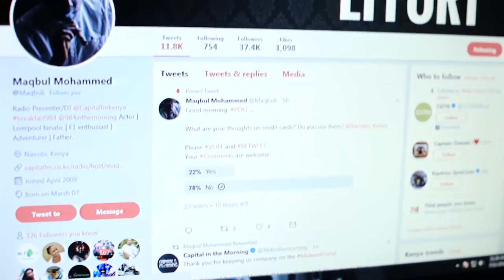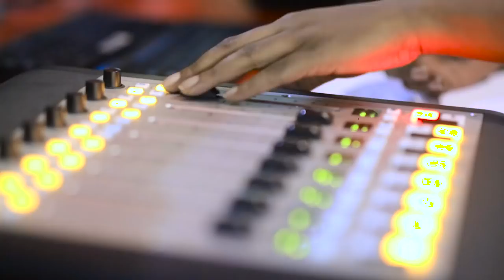Make the most of it | Episode 1: I think it’s time [Maqbul]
Maqbul represents the average Kenyan who only uses cash to transact and believes the credit card is a liability rather than an  asset.

In this episode, we follow his journey of introspection about the card to actively visit a Barclays branch to seek counsel  on the credit card option that suits his lifestyle.